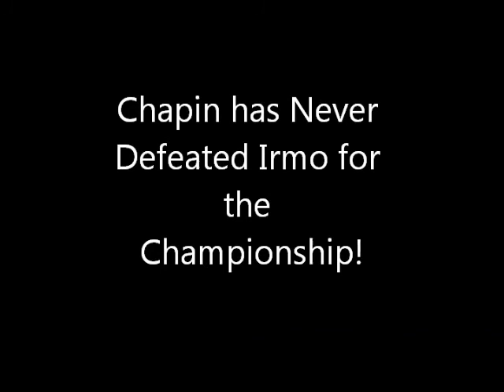Chapin Champions - Bears 2013